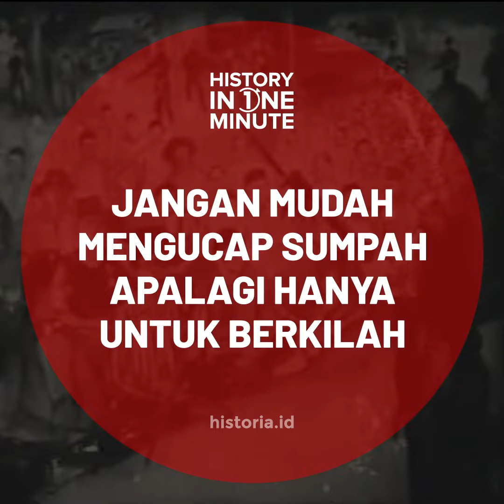Mahasiswa di Balik Sumpah Pemuda | HISTORIA.ID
Organisasi mahasiswa ini yang memprakarsai Kongres Pemuda I dan II yang melahirkan Sumpah Pemuda.